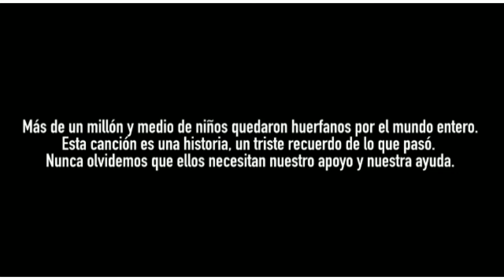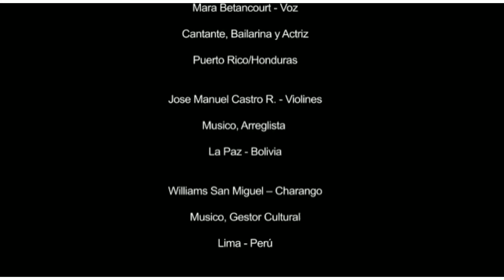Sapay Kasani "Estoy Solo" Artistas Unidos. De René Zegarra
A través de la pandemia miles de niños han quedado huérfanos y es esta canción la voz del sentimiento de estas criaturas.
Sapay Kasani, "Estoy solo" es una canción escrita por el Boliviano René Zegarra en las voces y la música del colectivo Artistas Unidos; músicos de distintas partes del mundo que comparten la misma emoción y pasión por llevar un mensaje positivo a través de la música.

Ficha Técnica
Grisel  Avendaño  -  Voz Cantante,  compositora La  Paz  -  Bolivia
Marcelo  Meruvia  -  Bajo Directora  del  Grupo  Fusion  Katari Cochabamba  -  Bolivia
 Rolando  Laime  -  Zampoña Musico,  Compositor Tarija  -  Bolivia
Ronald  Soliz  Rudon  –  Voz  y  Guitarras Musico,  Compositor Praga  -  Republica  Checa
Guery  Garcia  -  Voz Cantautor  y  Gestor  Cultural Aiquile  -  Bolivia
Mara  Betancourt "La Rumbera del Caribe" -  Voz Cantante,  Bailaria  y  Actriz Puerto  Rico/Honduras
Jose  Manuel  Castro  R.  -  Violines Músico,  Arreglista La  Paz  -  Bolivia